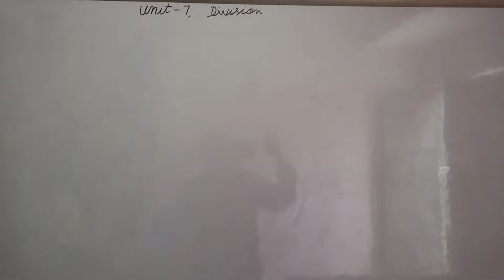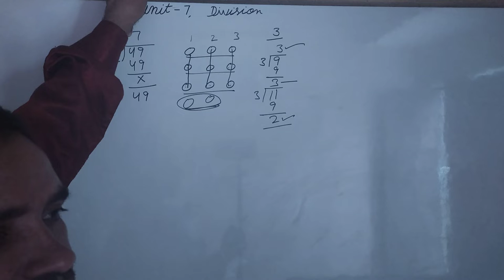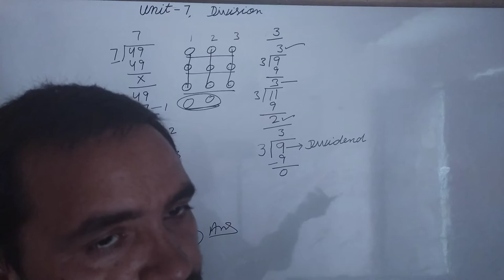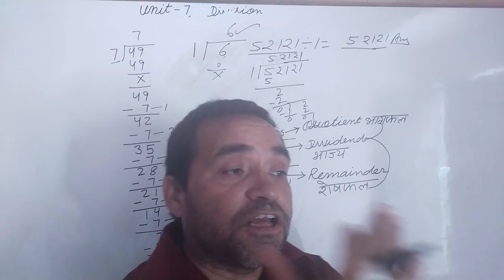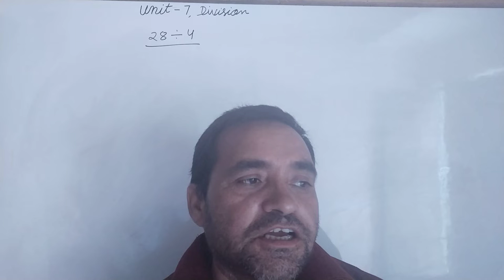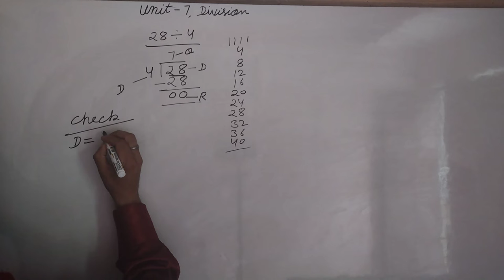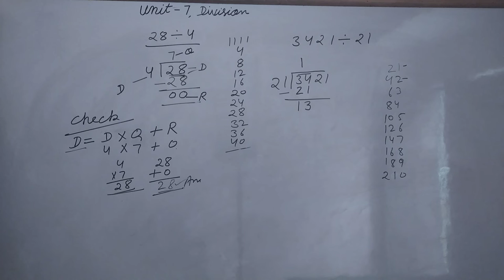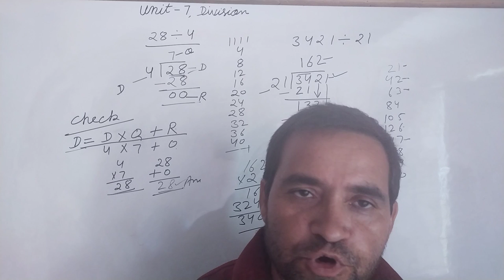unit-7 class 1 to 5, definition of Division,how to check a sum of Division, divided